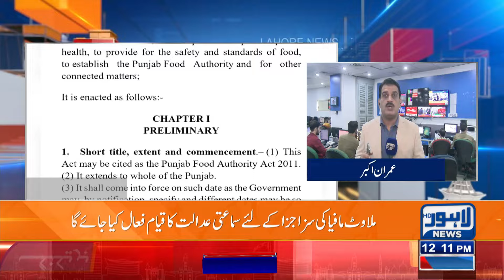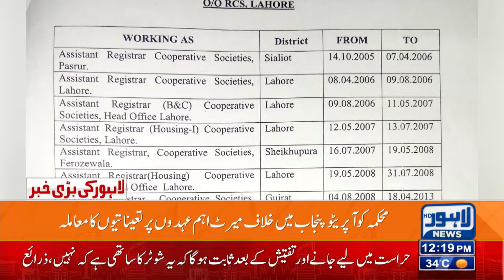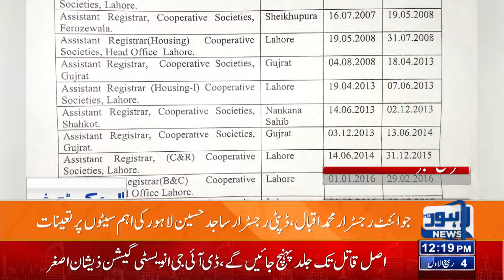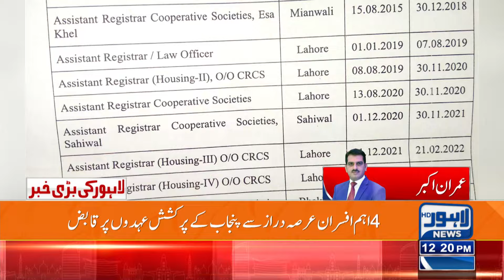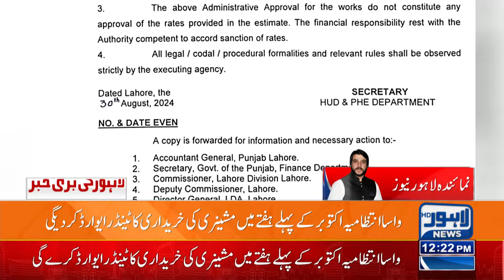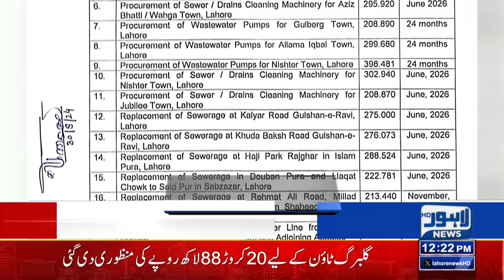Important News came from High court | 12 PM Bulletin Lahore News | 09 Sep 2024